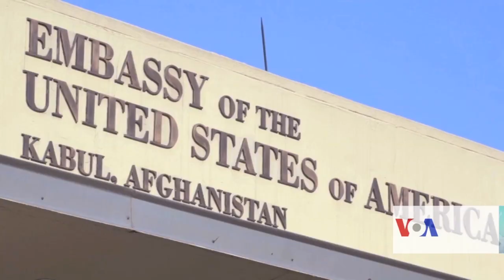قطر ته د غني سفر او اغیز یې د سولې پر خبرو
قطر ته د ولسمشر محمد اشرف غني سفر به د افغان حکومت او طالبانو تر منځ د سولې پر روانو  مذاکراتو څه اغیزې ولري؟ پدې هکله د شنونکو تبصرې دلته کتلای شئ